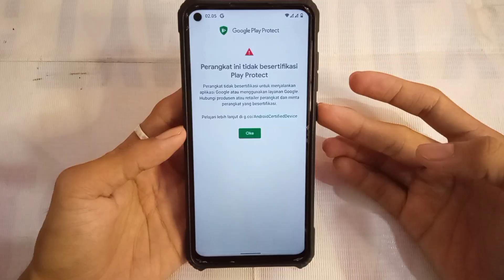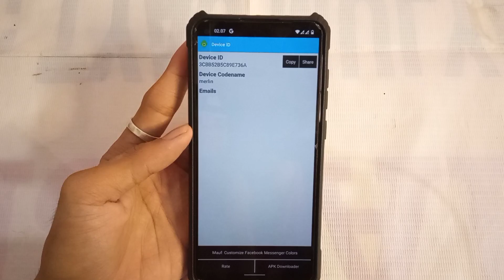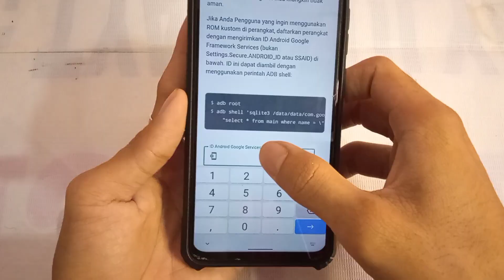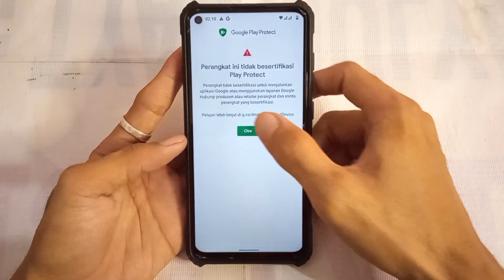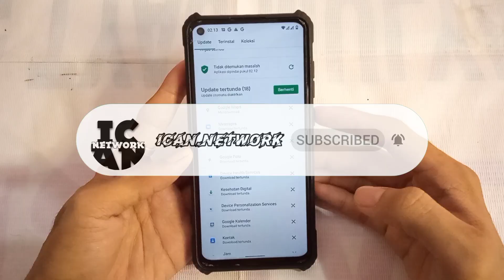CARA FIX PLAY PROTECT NOT CERTIFIED | GOOGLE PLAY TIDAK BERSERTIFIKASI | NO ROOT TUTORIAL ANDROID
SETELAH REBOOT
HAPUS DATA PLAYSTORE - HAPUS DATA PLAY SERVICE